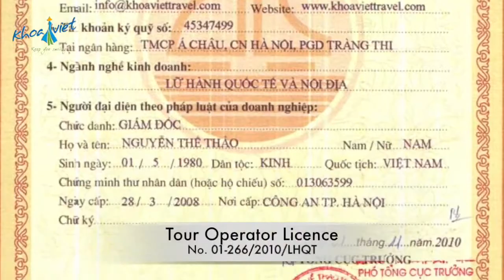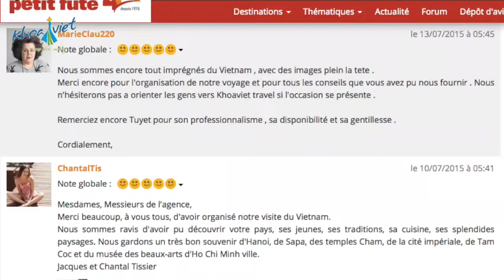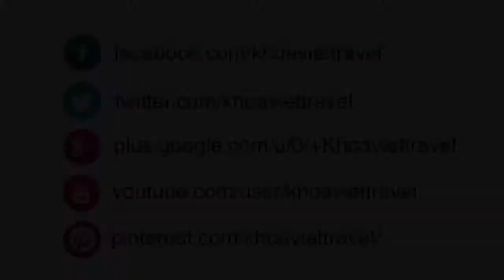About Khoaviet Travel's team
Khoaviet Travel is a Vietnamese travel agency, francophone, based in Hanoi, Vietnam. Composed of professional, dynamic and dedicated team, Khoaviet Travel is on the way to become a expert in customized tours in the Vietnam, Laos, Cambodia, Burma, Thailand and Yunnan (China).
"Keep smiling – Tout pour voyager avec le sourire" is the slogan of our team work it’s why our primary objectives are always the satisfaction and confidence of travelers.
Thanks to the quality and reliability of our services , many customers come to us for years to help them to establish that the tours they want. We are recommended by Routard (since 2006), Evasion (since 2009) et Petit Futé (since 2008).
Khoaviet Travel is always available for any information:
Adress: #802, Hoa Cuong Building, 62 Yen Phu street, Ba Dinh dist, Hanoi, Vietnam